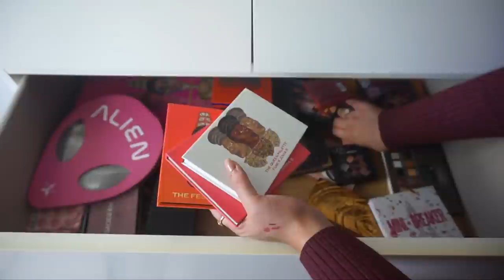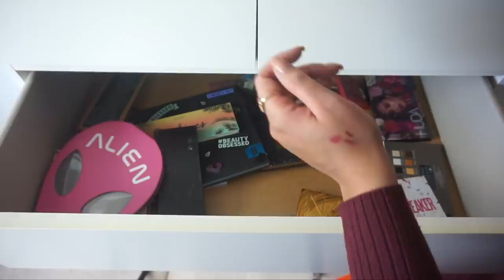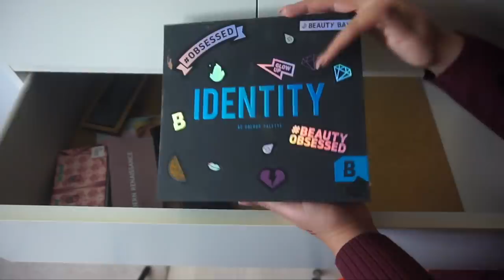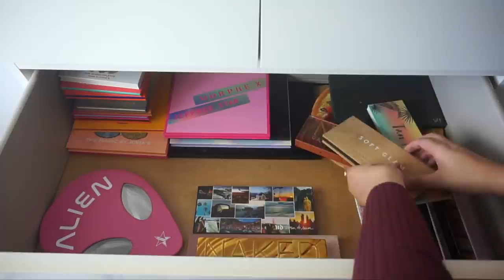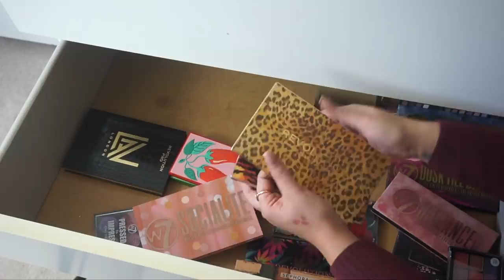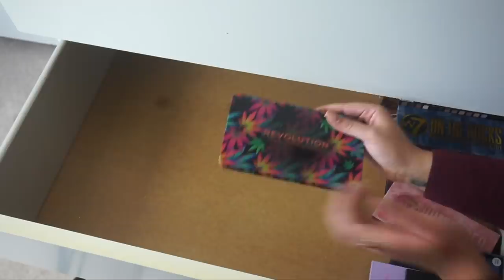OOGSCHADUW PALETTEN STASH OPRUIMEN !!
Vandaag ga ik mijn oogschaduw paletten stash opruimen! Enjoy :)